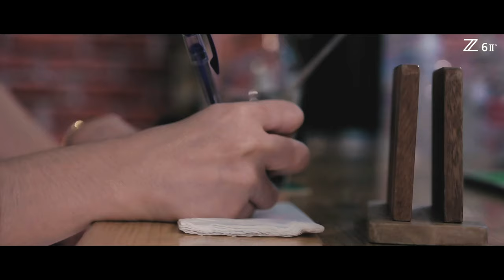Dear EX "Until Then" | Short film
Dear ex "until then" | Dear EX Short film

Cast:  Shui PingLi & Adrian Galang Valencia
Special participation of: Rjr Salunga, Sherwin Arboladura, Mangemong Abad, Rollie Cervantes & Jewel Grace Dela Cuz

EXECUTIVE PRODUCER Makati Express Cargo

Written by:  Mike Nerpiol, Janna Phube & Shui PingLi
Co-Director & Cinematography: Mangemong Abad
Director of Photography: Rollie Cervantes
Screenplay: Erwin Baluyot & Rjr Salunga

Special thanks:
La Piscina by Palazzo Versace
Barako Grill
Emirates Education Centre
Pearl Beach Hotel, Um Al Quain, United Arab Emirates

OST:
Until Then  - Cover by Vie Barcenas & RyanRye Parpan
Wonderful Tonight - Ezra Band Version-Kaye Cal
Getting to Know Each Other by DK Tijam
Kabilang Buhay - Bandang LapisKristina Mesina
Jay Garche & Dave Carlos - Kabilang Buhay (Cover)
Nothing Gonna Change My Love for You - Cover by Littlewave
My Destiny - Jim Brickman - Cover by Daryl Ong and Wonji

Directed by: Mike Nerpiol